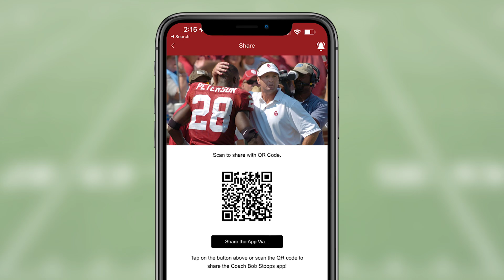Stoops: Discusses NIL Policy Tweaks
Coach Stoops talks NIL & the future of the College Football Playoff

For more content, download the free Bob Stoops app!